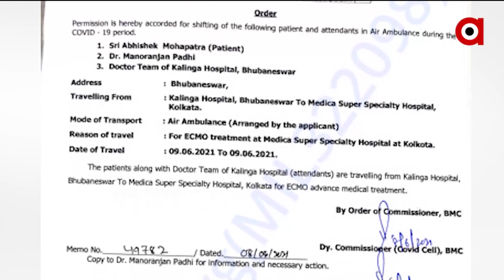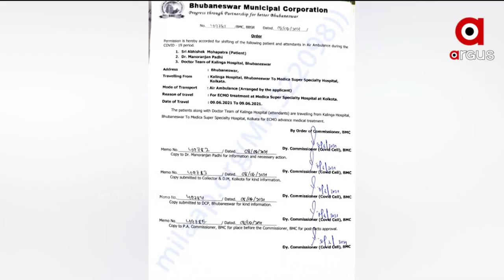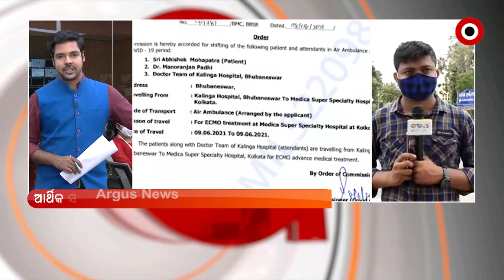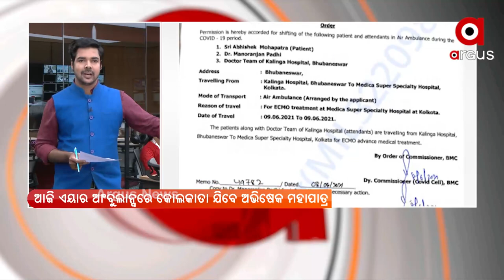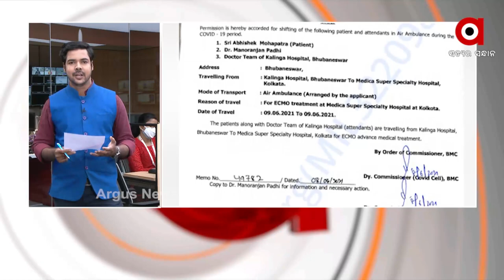NEWS ROOM LIVE: ଏୟାର ଆମ୍ବୁଲାନ୍ସରେ କଲିକତା ଯିବେ ଅଭିଷେକ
Abhishek Mohanty to be airlifted to Kolkata today for further treatment.